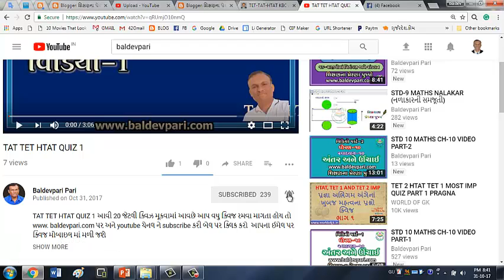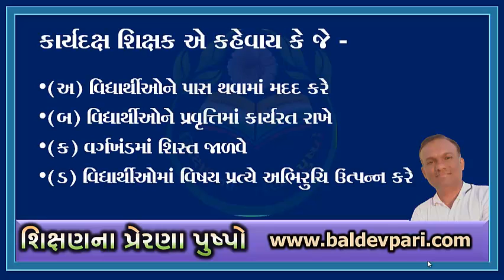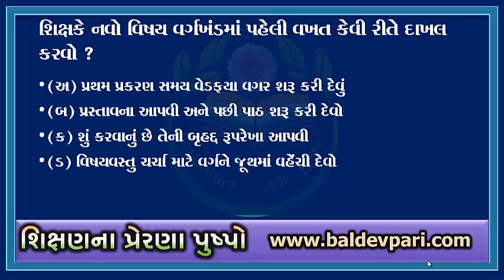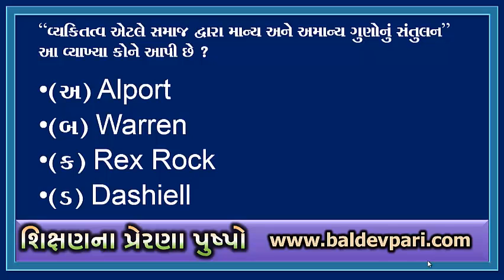TAT TET HTAT QUIZ 2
TAT-TET-HTAT- VIDEO QUIZ VOICE MY WIFE BHAVANA
નમસ્કાર મિત્રો